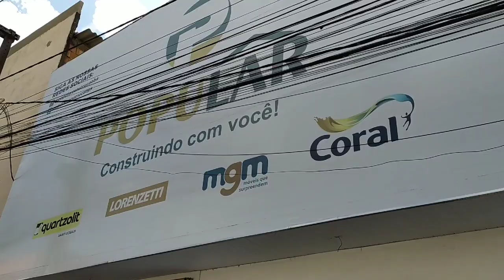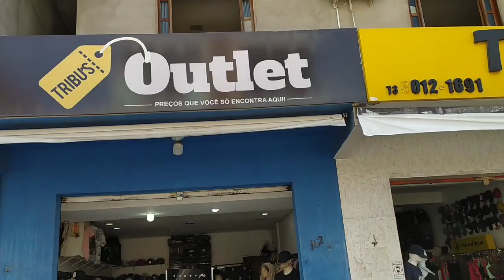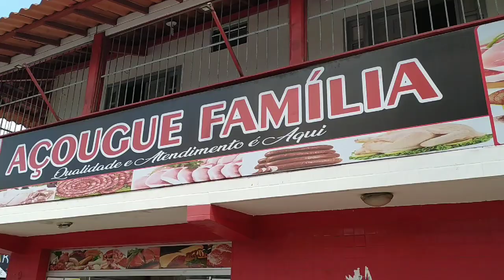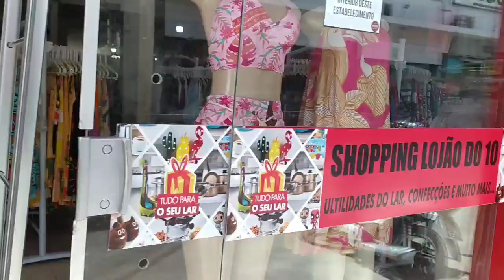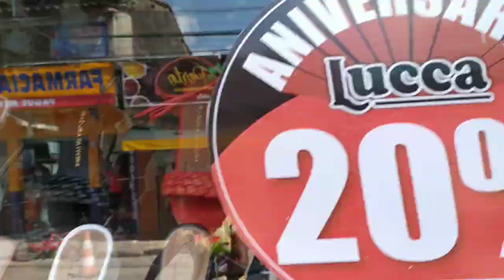Visitando o Bairro Baianão - Porto Seguro-BA @PescaTurismopescaturismo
Visitando o Bairro Baianão - Porto Seguro-BA

O bairro Baianão Porto Seguro é o mais populoso da Bahia, com cerca de 60 mil habitantes e 17 mil eleitores. O Baianão foi fundado há cerca de 20 anos, a cada dia o bairro vem se desenvolvendo cada vez mais.

Apesar do grande preconceito que os moradores do bairro já enfrentaram, hoje o Baianão já mostrou que tem muita gente boa e tem contribuído muito para que a cidade de Porto Seguro se mantenha viva.

Bairro Baianão Porto Seguro

Bairro Baianão Porto Seguro História
O bairro foi fundado no ano de 1990, muitas pessoas foi contra sua fundação, mais o povo foi destemido e valente e com o apoio do ex prefeito Baiano que fez a doação das terras não desistiram. Na época sem energia e água a população trabalhavam para construir suas casas e cuidar da família, com luz de vela e tomando banho nas bicas que existiam nos boqueirões as famílias iam sobrevivendo.

A população homenageou O Ex prefeito Baiano colocando o nome do Bairro Baianão devido seu apoio. Com o tempo outros políticos tentaram mudar o nome do bairro para Frei Calixto , mas não teve jeito, o povo não se acostumou. Tempos depois da fundação do bairro, Ubaldino Junior se elegeu prefeito e trouxe varias obras para o bairro tais como: colégio, calçou algumas ruas ,conseguiu água encanada e energia.

Os moradores mais velhos não esquecem da caixa dágua com um poço artesiano, onde hoje leva o nome de praça da caixa, uma das maiores referência do bairro. Com o crescimento do bairro foi surgindo as divisões: Mercado do povo, Casas novas, Nilo fraga, Boqueirão, Alêm de várias praças: praça Murici, praça do Gravata, praça da caixa dagua, praça do coelho, praça São João, entre outras.
O bairro também desenvolveu bastante o comércio, hoje a população já conta com conta com agência do correio, casa lotérica, varias lan hause , igrejas, supermercados, lojas , padarias, dentistas, posto policial, colégio, creche, postos de saúde, caixa eletrônico, academias e etc…